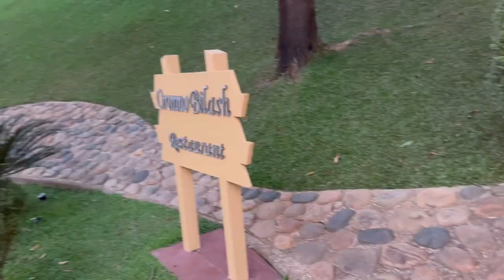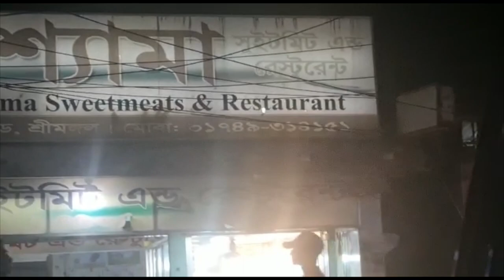SREEMANGAL || GRAND SULTAN RESORT || MALAI CHAI & MORE ||SYLHET VLOG || BENGALI VLOGGER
Started the day with a visit to Grand sultan tea resort, and then went to a mela which we all loved!

Came home to then decide we wanted to try the famous malai cha in Chowdry bazar! ☕️

Ended the night with a little singalong karaoke 😆